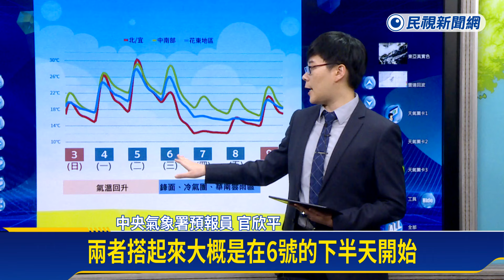下週如洗三溫暖！ 週二氣溫飆至30度 週三迎鋒面氣溫直降－民視新聞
【民視即時新聞】生活中心／陳柔安、宮仲毅　台北報導春天的天氣變化多端，冷氣團才剛減弱，週日下半天緩緩回溫，週二北部高溫更一路飆升到30度，不過到週三下半天又迎來另一波冷空氣，溫度斷崖式降溫，週四和週五北部，高溫不超過15度，氣象署指出，強度將直逼強烈大陸冷氣團，加上水氣多，3500公尺的高山以上，可望再降下3月雪。